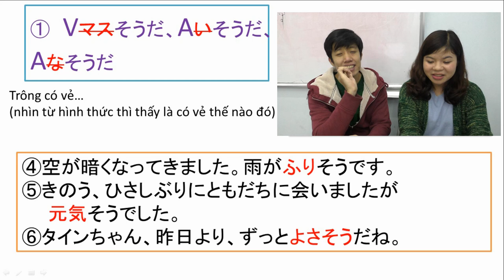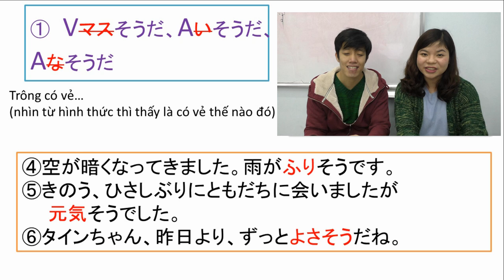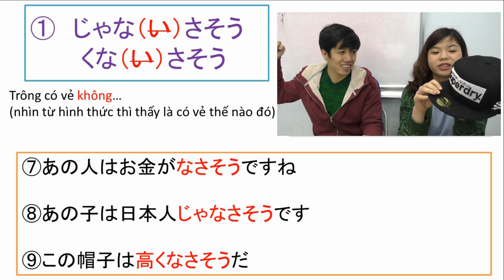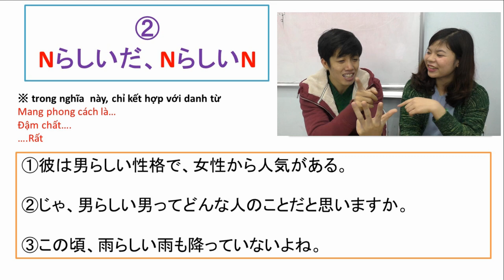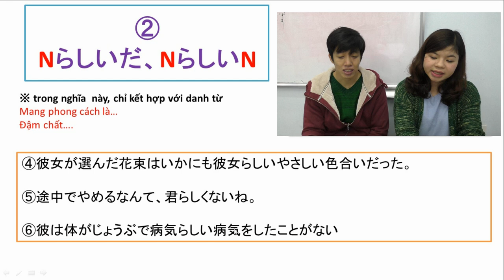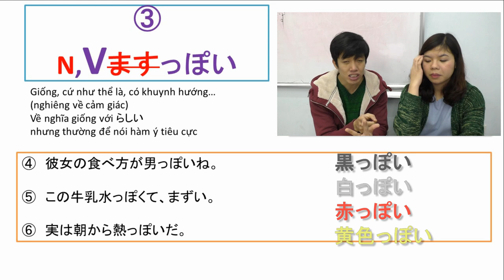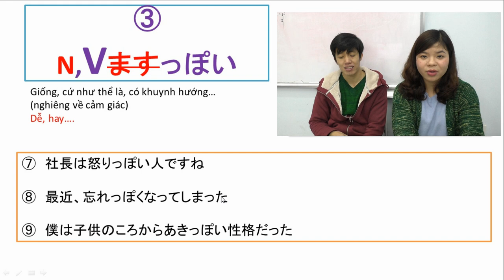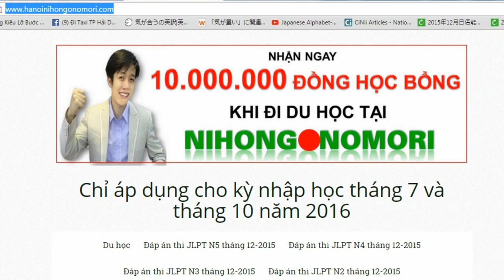#9 N3 Phân biệt そうだ！らしい、っぽい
Phân biệt 　そうだ、らしい、っぽい
1. そうだ
• V「ます」+ そうだ
A「な」+ そうだ
A「い」+ そうだ
* Ý nghĩa: Trông có vẻ…
VD: このケーキはおいしそうだ。
　　空が暗くなってきた、雨が降りそうだ。
　　きのう、ひさしぶりに友達に会いましたが元気そうでした。
• Vない
　じゃないさそう
　くないさそう
* Ý nghĩa: Trông có vẻ không…
VD: あの人はお金がなさそうですね。
         あの子は日本人じゃなさそうです。
         このセーターは高くなさそうです。
2. Nらしいだ。
     NらしいN
* Ý nghĩa: Đậm chất…, mang phong cách là…, rất…
VD: 彼は男らしい性格、女性から人気がある。
         途中でやめるんなんて、君らしくないね。
3. N + っぽい
     Vます + っぽい
     A「い」+ っぽい
* Ý nghĩa: - Cứ như thể là…, có khuynh hướng…
VD: あの子はまだ中学生なのに、大人っぽい。
         このシャツは高いのに安っぽく見える。
　　　　　- Hay…
VD: 社長は怒りっぽい人ですね。